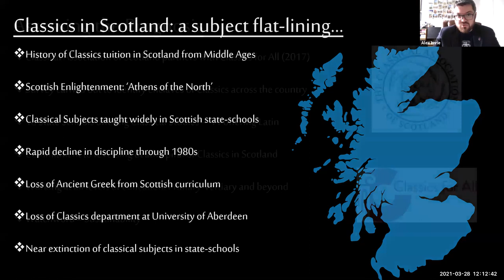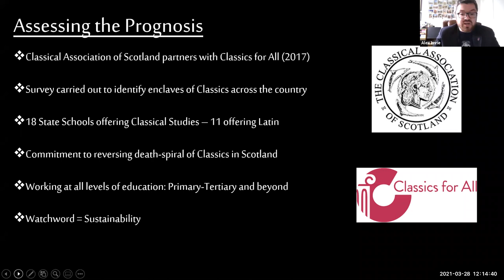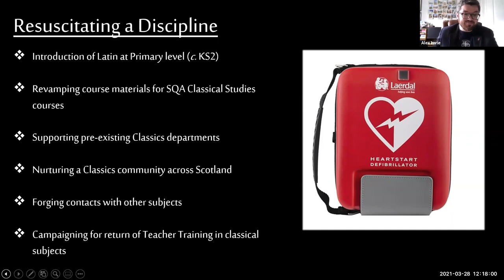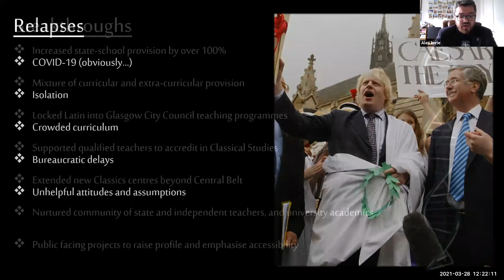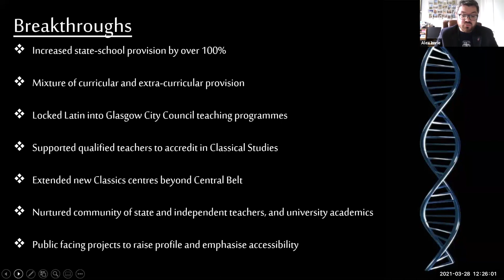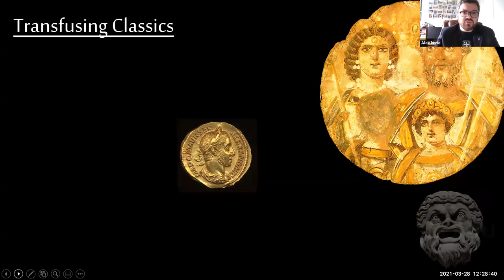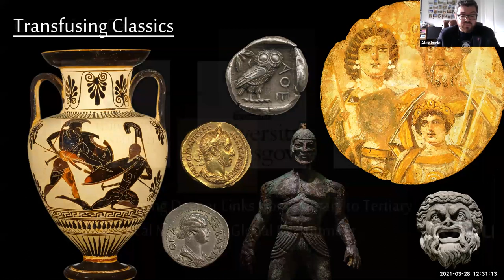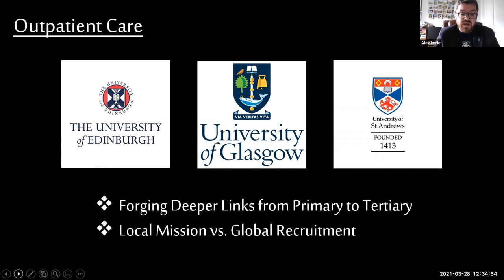Transfusing Classics: campaigning to expand and diversify from within (FEATURED)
Presenter: Dr Alex Imrie

Abstract:
Classics is a discipline at the crossroads. With the subject largely squeezed out of schools (at least in the state sector), university departments worldwide in precarious financial shape, and with fundamental debates on the value Classics brings when weighed against its often toxic and exclusionary legacy, it is an interesting time to be someone seeking to ‘sell’ the discipline to a wide audience.

In late 2017 the Classical Association of Scotland (CAS) commenced an initiative, in conjunction with the charity Classics for All, designed to raise the profile of Classics in Scottish state schools. This mission continues but, since its conception, it has blossomed into an even wider campaign to emphasise the accessibility of the ancient world and the value that its study can bring to a diverse modern audience. A natural consequence of this project has been both a reflection on my own relationship with Classics and concerns regarding the appropriateness of introducing a new generation to the discipline when it possesses a relatively uncertain future. Classics needs ‘new blood’ to survive, let alone improve, as a subject, but we miss valuable opportunities to expand Classics’ horizons if we simply expect this new blood to transfuse with the old.

This paper will offer insights into the nature of the CAS campaign, some of its initial successes and setbacks, and will touch upon the fundamental question of what it is we want people to gain when they study classical subjects.

Bio:
Alex Imrie is a Tutor in Classics at the University of Edinburgh and a Research Associate at the University of St Andrews. He has extensive experience working in Classics Outreach and his current roles include National Outreach Co-ordinator with the Classical Association of Scotland and the Scottish network contact for Classics for All, with the aim of reinvigorating Classics within the Scottish state school system.